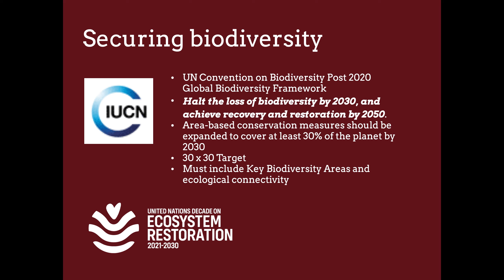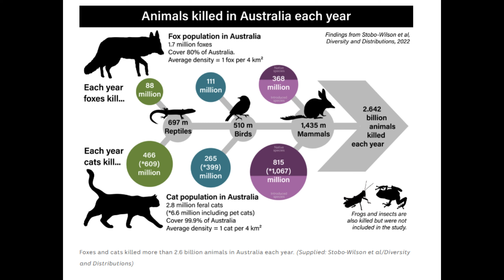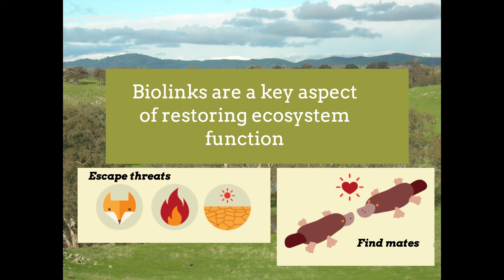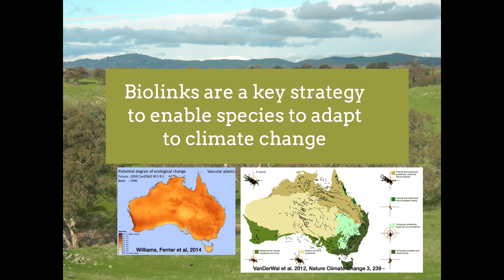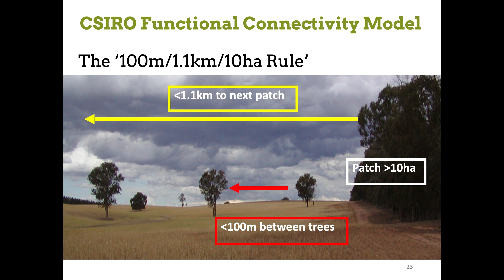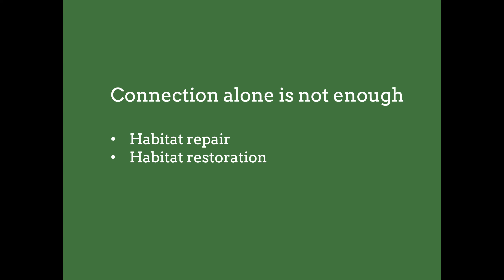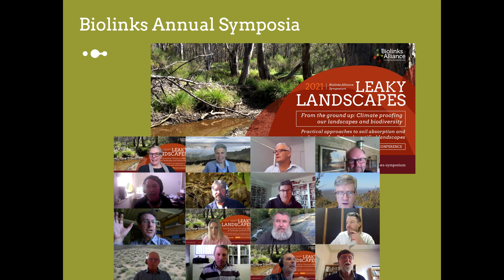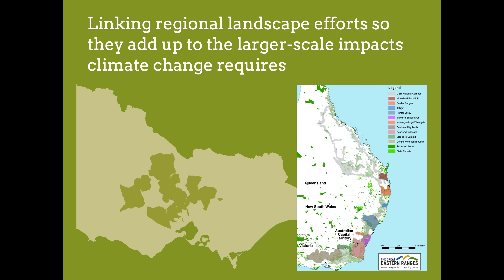What is a biolink and why should I build one?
Biolinks Alliance Executive Director Dr Sophie Bickford presents as part of the Bendigo Sustainability Festival, 2022